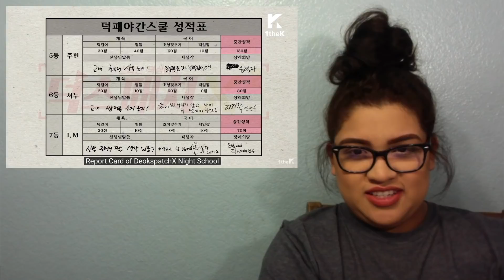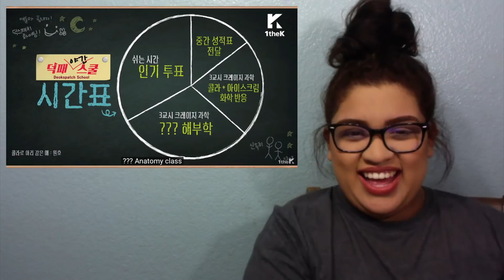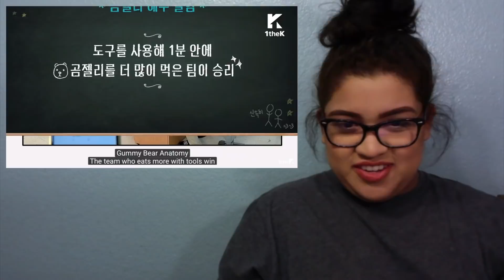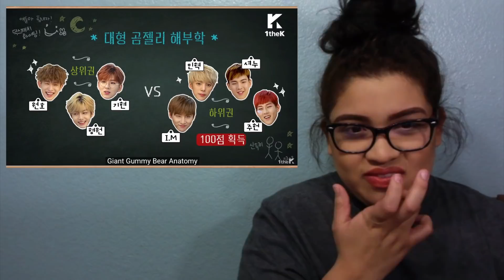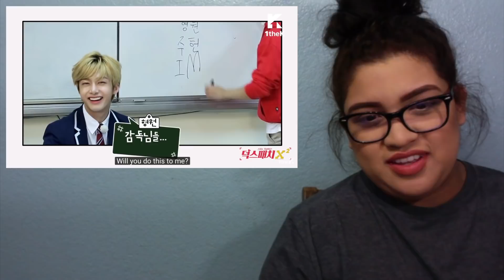Watch With Me Deokspatch Ep.5 & 6